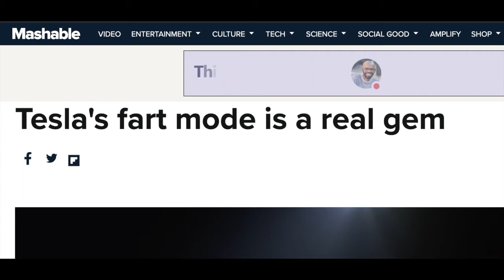Ep. 2 Wherein we introduce sound effects to little effect, hot girl summer, seltzer fatigue.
Beer Business Daily publisher Harry Schuhmacher joins his editors and guests every week as they grok the industry issues of the day.

Audio feeds at HarrysPod.com